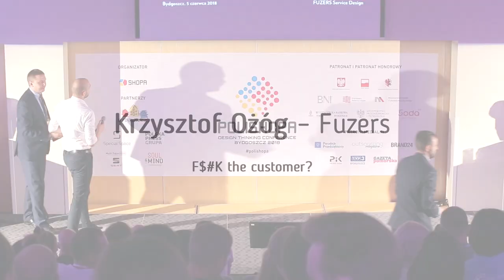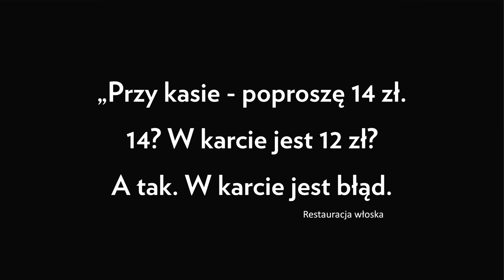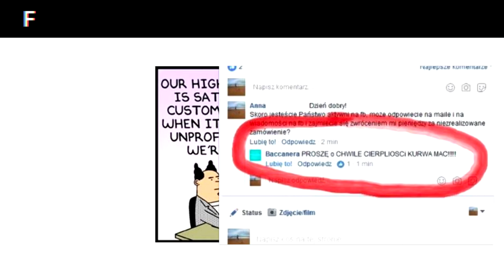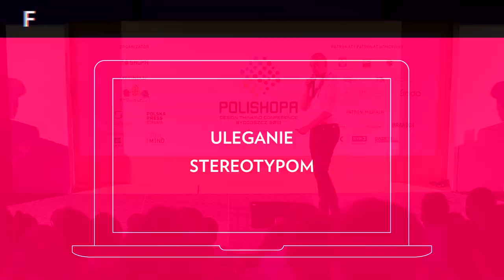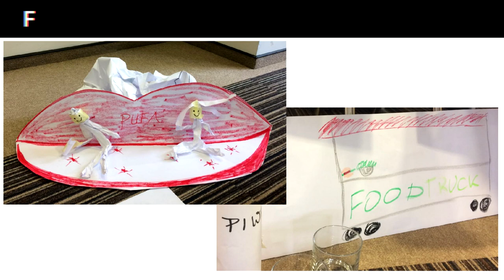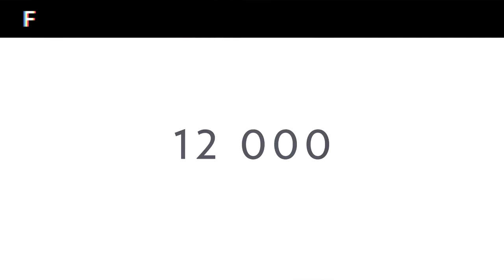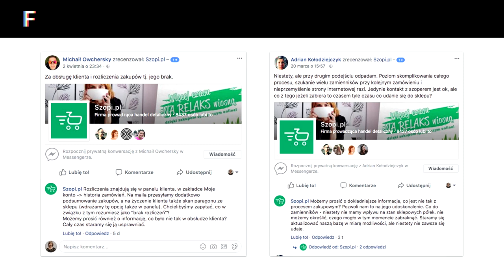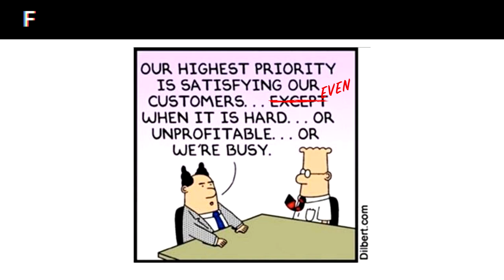POLISHOPA 2018 - Fuzers - F$@K the customer?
Krzysztof Ożóg w wystąpieniu pt. "F$@K the customer?" na POLISHOPA 2019 Design Thinking Conference Bydgoszcz.

O Krzysztofie: trener i konsultant, który specjalizuje się w zagadnieniach związanych z customer experience oraz prototypowaniem. Ukończył kurs Leadership Development Intensive, dzięki któremu świadomie rozwinął umiejętności przywódcze, zarówno w życiu jak i biznesie. Pracował m.in dla Netia S.A., IKEA, Santander Consumer Bank, Art_Inkubator, CDP.pl.

Zainspiruj się i realizuj jeszcze lepsze projekty biznesowe dzięki udziałowi w POLISHOPA Conference 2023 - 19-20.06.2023, Bydgoszcz.

✅ Wystąpienia ekspertów oparte na case-study, czyli wiedza poparta doświadczeniem.
✅ Prelegenci z różnorodnych branż, nie tylko środowisko projektowe.
✅ Moc inspiracji do tworzenia jeszcze lepszych projektów i produktów.
✅ Mówienie o błędach i porażkach, nie tylko o sukcesach.
✅ Przestrzeń do networkingu - wykorzystaj ją najlepiej jak potrafisz.